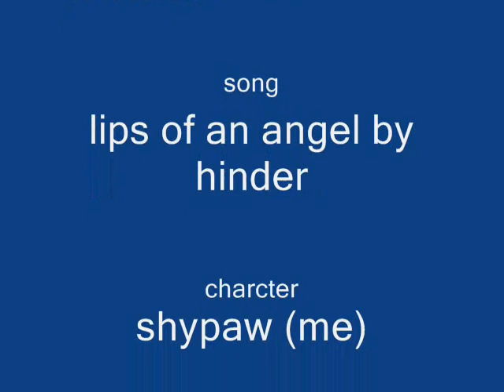lips of an angel (eclipse chatland)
i was bored on eclipse. in the middle of the song a guy walked in and started talkin to me. it as fun X3 then the next day i finished it.